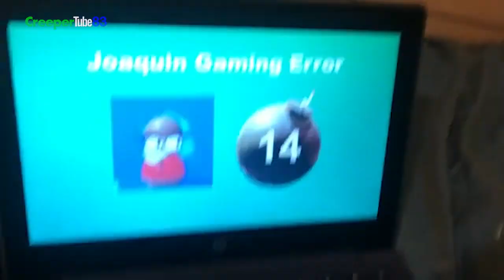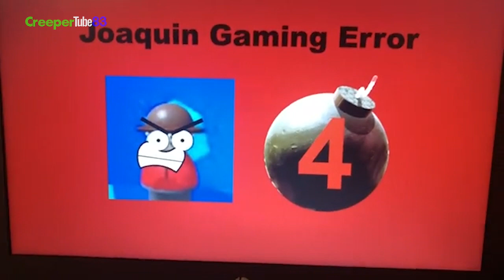MPS: Joaquin Gaming Error 2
Bully Billy is Using his Dad's Xbox Console and Plays Minecraft, but there is Yet Another Joaquin Gaming Error! How will he Stop this Error? Well, it will Never Make it Happen for that.